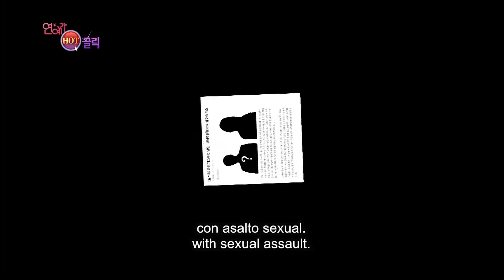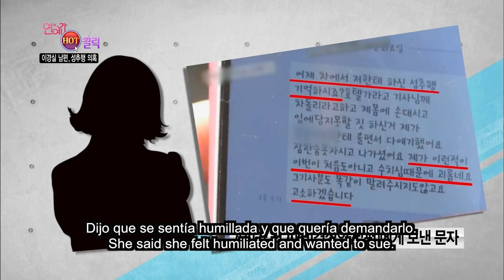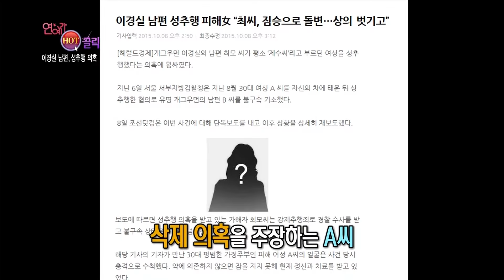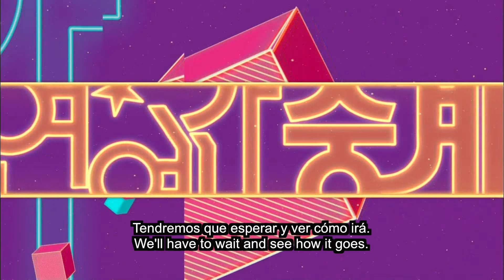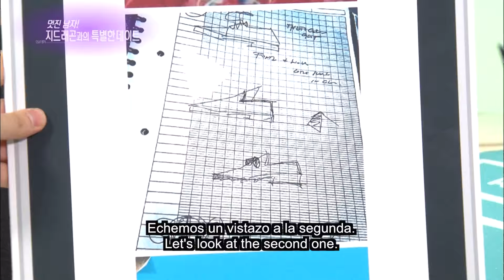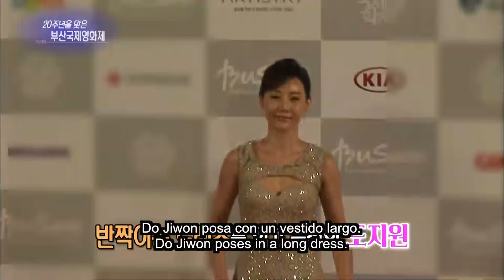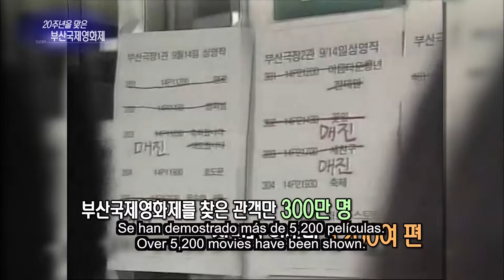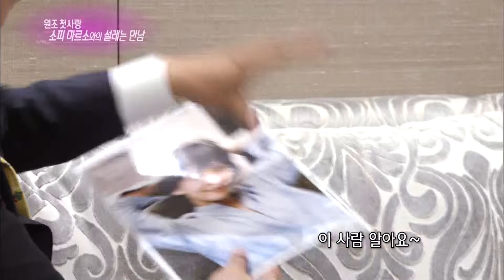Entretenimiento Semanal Entertainment Weekly 연예가 중계 Ep 1594 20151010 Spanish sub